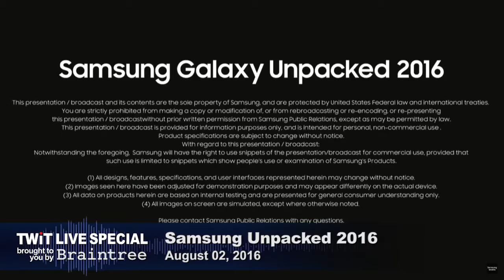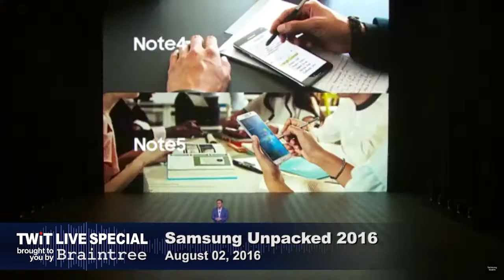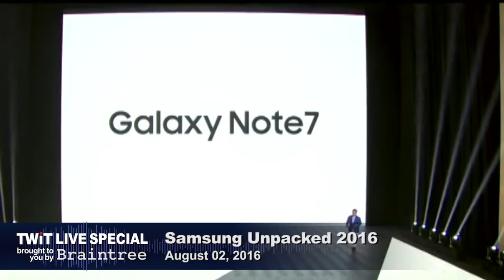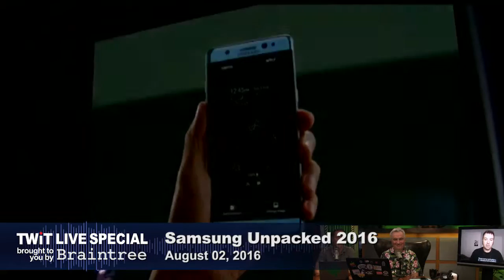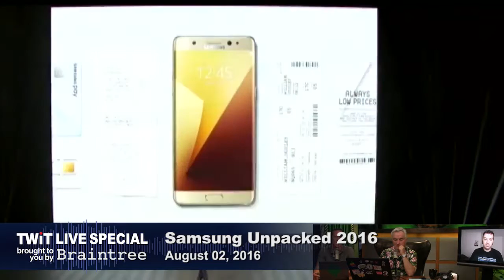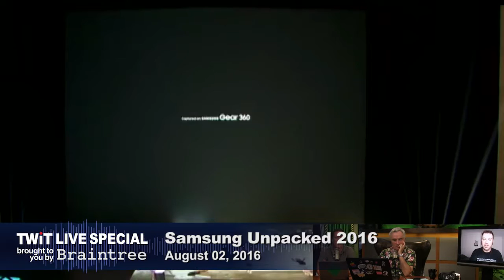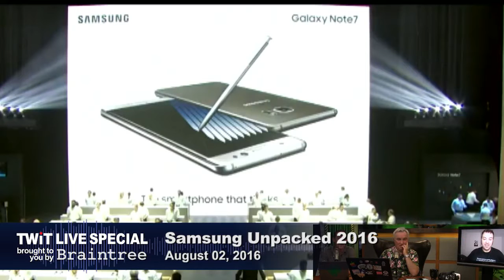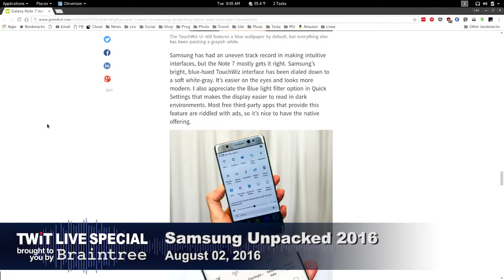TWiT Live Specials 294: Samsung Unpacked 2016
Leo Laporte, Jason Howell, and Ron Richards discuss the newest additions in Samsung's Galaxy Note 7 including the battery life, duel edge screen, improved camera, and many other new improved features.Download or subscribe to this show